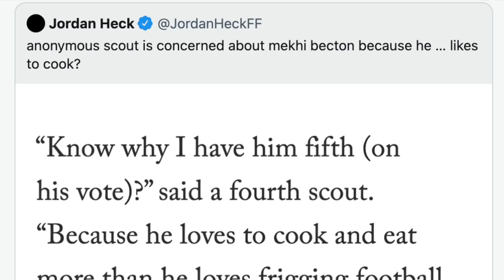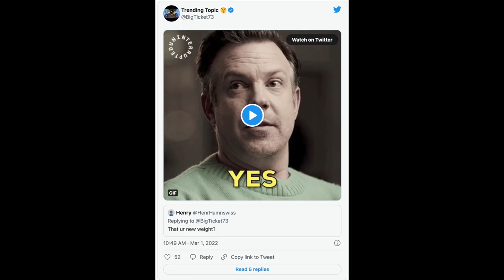NY JETS Update: Mekhi Becton Not Happy w/ Opinions Of Him Being a Bust!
Mekhi Becton reposts CBS Sports Instagram post saying the NY JETS should consider him a bust. Becton posts Duke Manyweather posts video of him working out hard with trainer Duke Manywweather. It looks like Becton is getting pissed off about what people are saying about him.

Tube Buddy
GoPro Hero 8
K&F Concept Tripod

Or you can follow my cross country travels as I live Full Time in an RV to take my kids on every Roller Coaster in the USA!